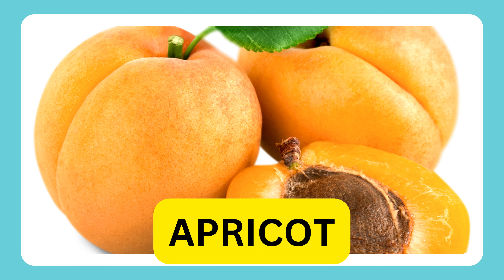FRUIT SONG | FRUITS SONG FOR KIDS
fruits video
fruits song
fruits basket